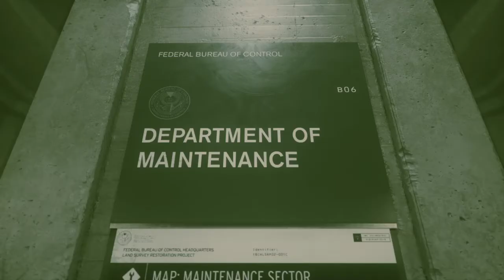Control Walkthrough Gameplay Pt 5 - Unknown Caller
Control

Control
Control is an action-adventure video game developed by Remedy Entertainment and published by 505 Games. The game revolves around the Federal Bureau of Control (FBC), a secret U.S. government agency tasked with containing and studying phenomena which violate the laws of reality. As Jesse Faden, the Bureau's new Director, players explore the Oldest House – the FBC's paranormal New York headquarters – and utilize powerful abilities in order to defeat a deadly enemy known only as the Hiss, which has invaded and corrupted reality. Control was released on 27 August 2019 for Microsoft Windows (via the Epic Games Store), PlayStation 4, and Xbox One

Name is Patrick, an Upcoming Australian YouTuber, what you can expect on this channel includes: Walkthroughs, MP Game play Videos, Unboxings, Vlogs/Concert Footage and More Such as Mash Up MVs.

Achievements: Ubisoft/The Division Star Player w/ Other Awesome People like Robby - Open World Games, DB The Division Cosplay and More. Attended E3 2015, thanks to Ubisoft!

Tom Clancy's The Division (Also on my TheDivisionANZ Channel)